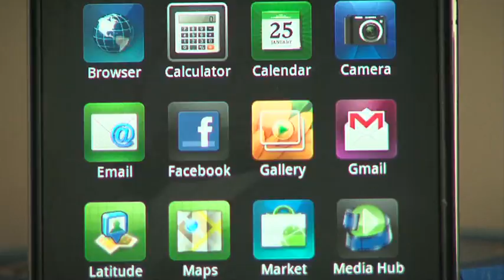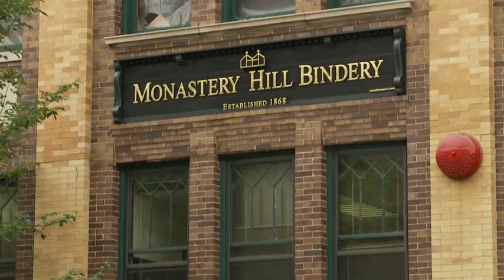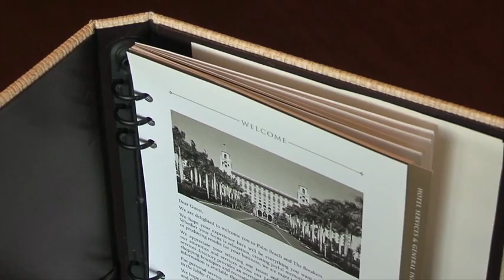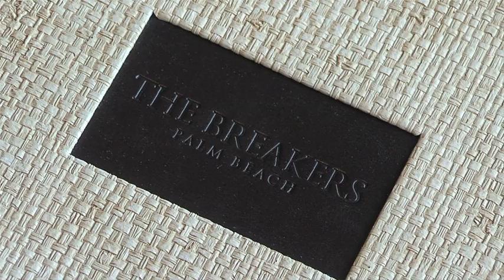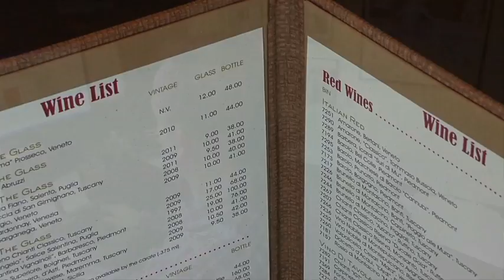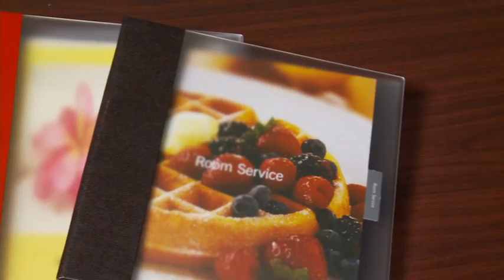Monastery Hill Bindery - Luxury Bindery Products (full spot)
Monastery Hill Bindery is the industry leader of luxury bindery products, catering to the world's finest hotels and restaurants. As the designer, we can offer you a wide range of materials and design concepts while providing you with the highest quality product.  As the direct manufacturer, we maintain complete control through every aspect of the manufacturing process, ensuring a superior product with on-time delivery.